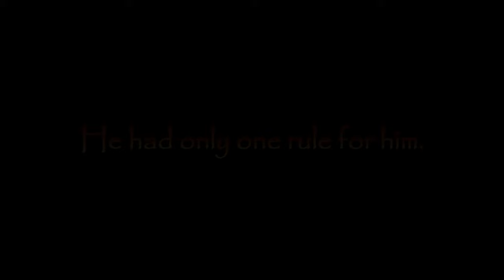Billy and the Time Machine Official Trailer (2D Short Film)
Watch the trailer for my new short film, Billy and the Time Machine! The short comes out April 15th, and is made using traditional 2D animation. It follows the story of Billy, a young boy who takes his father's dangerous time machine. What could possibly go wrong?

This short film is my student film I made in The Animation Course, an animation class hosted by professional animator Chad Stewart!

I am a 14 year old storyteller/animator who makes minecraft animations, speedarts, and sometimes original animations as well. My main project right now is The Adventures of Ben and Oliver, a 4 part minecraft series about a boy and his pig tasked to save the world from Herobrine. I'm currently working on the second episode, which should come out very soon!